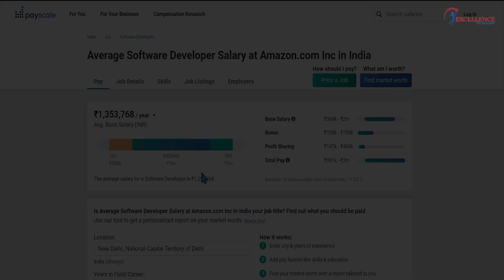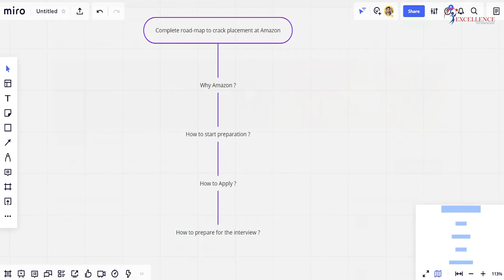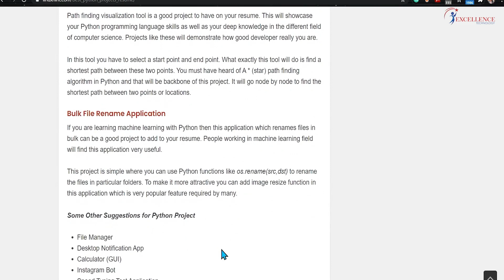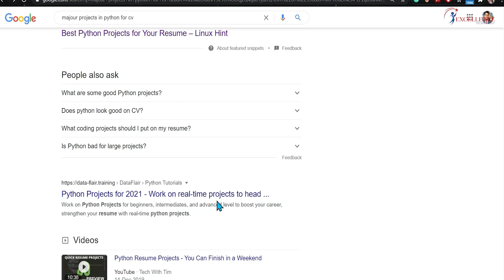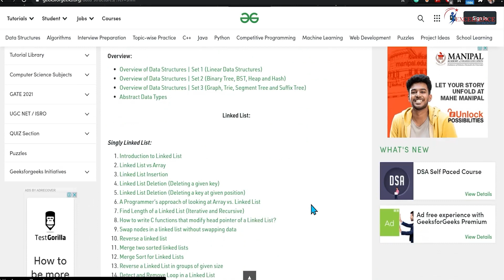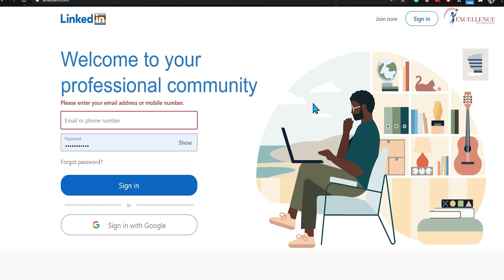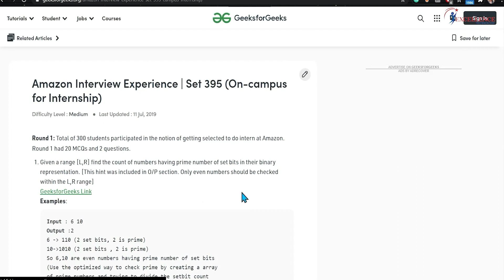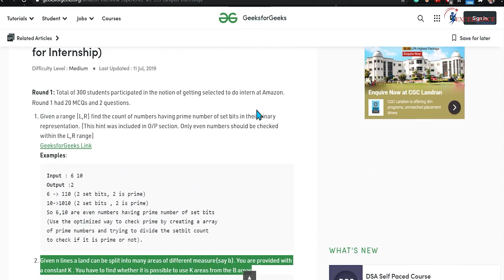How To Crack Interviews of Top Companies, Amazon , Google Apple & Facebook | Excellence Technology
This video will cover :How To Get Placed In Amazon.    .we  are offering online and offline training for Python, PHP, JAVA, SEO, Web designing,  and many more other courses.